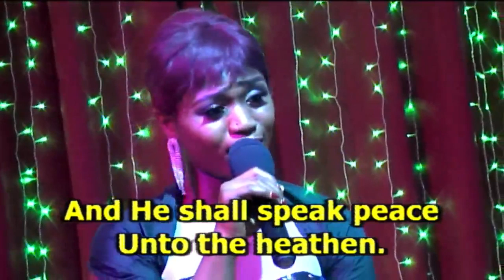REJOICE - ULUNMA BLESSING @ Rccg Champions Cathedral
(RCCG CHAMPIONS CATHEDRAL) WEDNESDAY 19TH DECEMBER 2018. FESTIVAL OF 9 LESSONS & CAROL THEME: JOY TO THE WORLD. LIVE